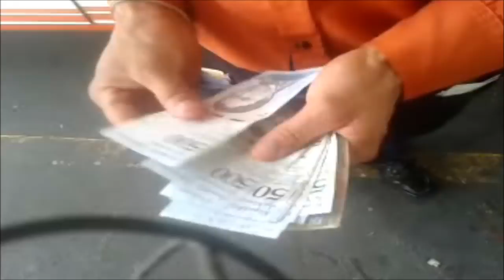Así es la CRISIS de TRANSPORTE PÚBLICO ACTUAL en VENEZUELA *VIAJAMOS EN PERRERAS* 😔 | MARIBELLA SOY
Así es la CRISIS de TRANSPORTE PÚBLICO ACTUAL en VENEZUELA *VIAJAMOS EN PERRERAS*, es uno de los problemas que a diario enfrentan los venezolanos en todas las ciudades del país.

Amigos, si desean apoyarme para seguir creando contenido y de mejor calidad pueden hacerlo